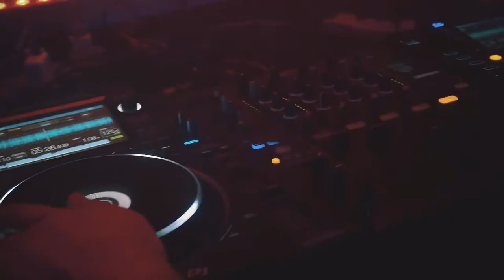Radiola 5 Years @ Oscar Niemeyer Museum (Curitiba-Brazil) 17.12.2016 - Full Aftermovie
Line up:
Phil Weeks
Jamie Trench
Anhanguera
Albuquerque
Haustuff